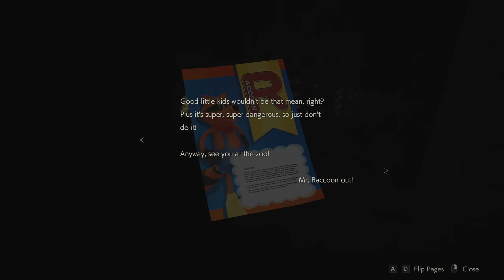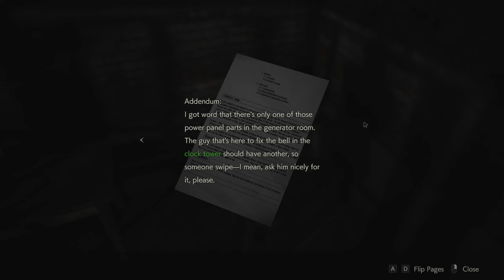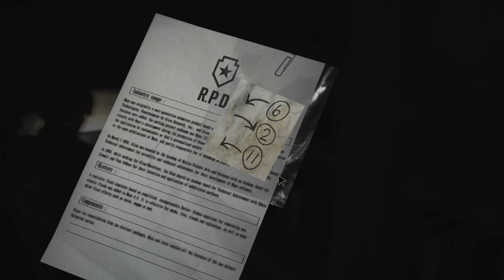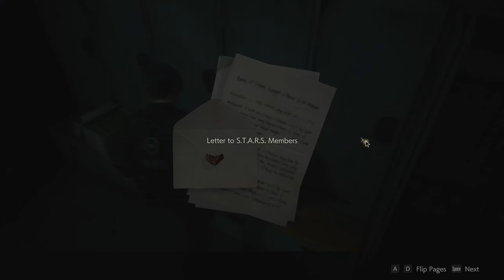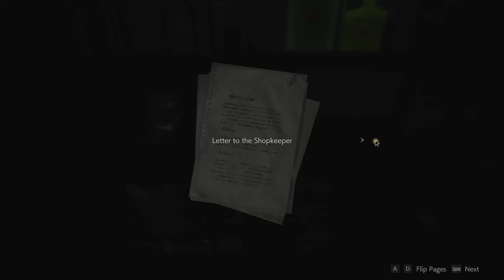Resident Evil 2 REMAKE - Part 2 - FBI Ada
★ Sensitivity?
✔ DPI - 1250
✔ Game
✔ ADS

- YoloMcSwaggen

Intro 00:00
CUTSCENE 1 00:20
Underground 01:52
Mutated Arm 04:01
CUTSCENE 2 10:07
Parking Lot 11:31
CUTSCENE 3 19:41
Power Parts 22:12
TYRANT 34:47
CUTSCENE 4 45:54
CUTSCENE 5 48:03
City 49:17
CUTSCENE 6 51:54
Sewers 54:57
Outro 57:18